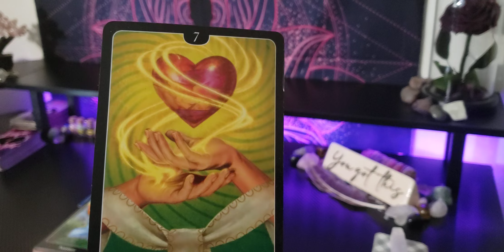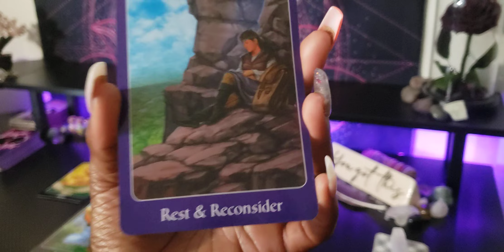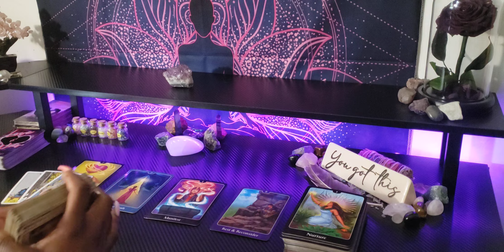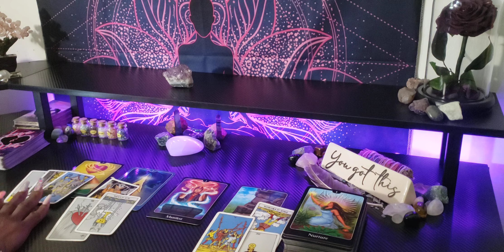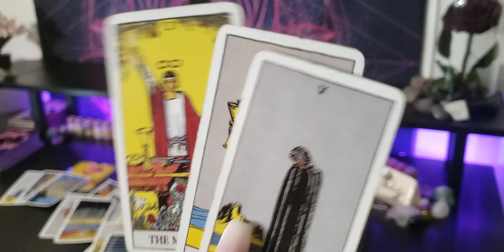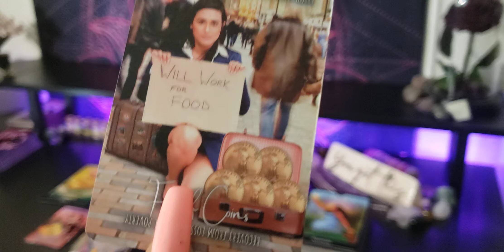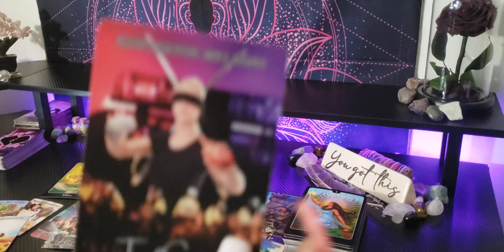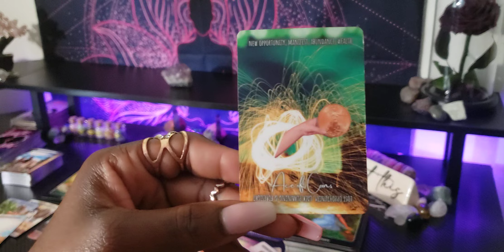THIS EARTH & WATER SIGN ARE GOING THROUGH IT! THIS IS A RISKY SITUATION-DON'T DO IT! 💜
ALL SIGNS 💜🧚🏽‍♀️ Timeless

                        👑KINGS & QUEENS👑
               💜 TAROT/ORACLE READING 💜
      🌻WELCOME TO OUR PLACE  OF ☀️HEALING🌻
                             ✨️LOVE ☀️& LIGHT✨

                       💜 EMPRESS MEEK😘 💜✨